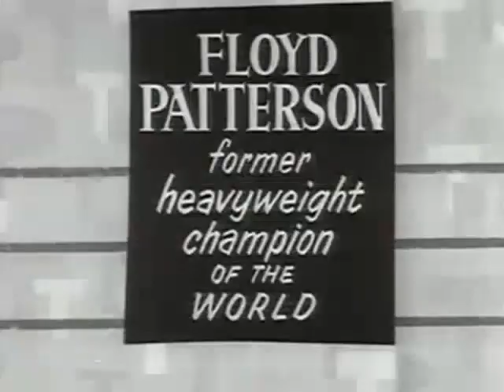Floyd Patterson vs Ingemar Johansson II, 1960 🥊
👇👇👇 READ BELOW 👇👇👇

Floyd Patterson vs Ingemar Johansson II 🥊
Jun 20, 1960
Polo Grounds, New York City, New York, U.S.

Patterson won NYSAC, NBA, and The Ring heavyweight titles by KO on round 11 (of 15). This was the 2nd of their 3 bouts.